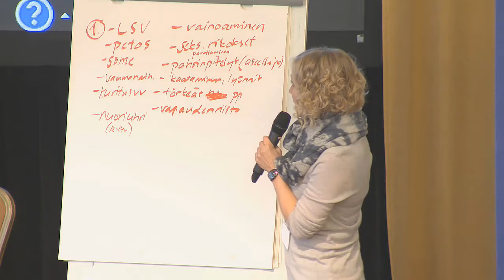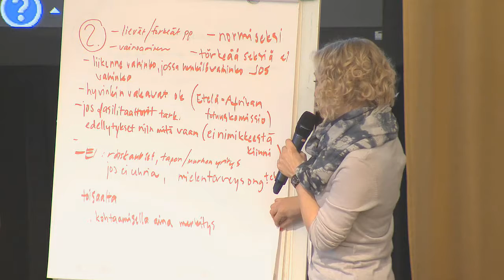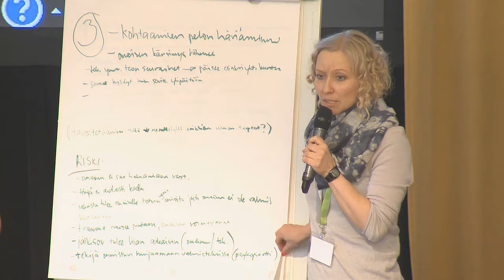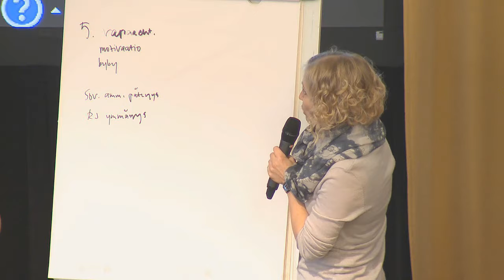XXII VALTAKUNNALLINEN SOVITTELUSEMINAARI 2017, Työpajojen purku 1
Työpajojen purku 1